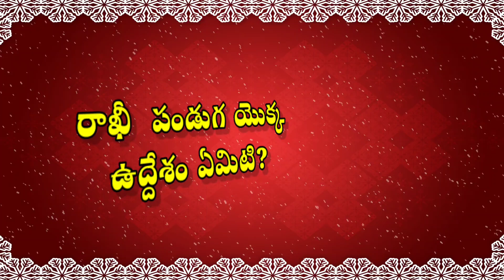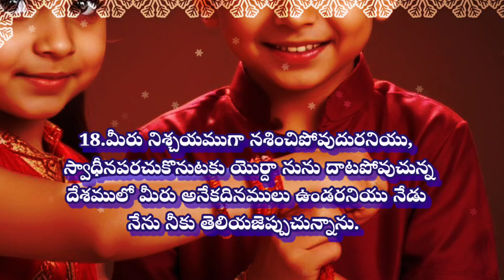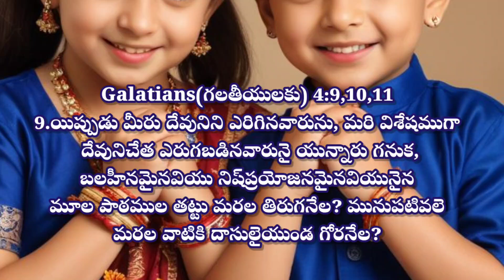What Bible Say About the Festival of Rakhi? | Raksha Bandhan Story In Telugu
Learn what the Bible says about the festival of Rakhi in this video. Discover the story of Raksha Bandhan and the significance of this special festival in Telugu culture.

Discover the unexpected biblical perspective on the Rakhi Festival in our latest video! 🌟 In "Bible's Surprising Take on Rakhi Festival | Shocking Revelation!", we delve into the scriptures to uncover what the Bible says about this cherished celebration of sibling love and protection.

Join us as we explore the cultural significance of Rakhi, its roots in Indian tradition, and how these themes resonate with biblical teachings. Are there parallels between the bond of brotherhood in the Bible and the spirit of Rakhi? You might be surprised by the connections we unveil!

Whether you’re familiar with Rakhi or just curious about how it relates to biblical principles, this video promises to enlighten and inspire.